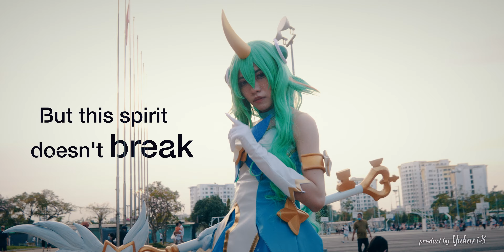LB | Cosplay - Fuyu Matsuri 2023 - Arc:01 (Sawano Hiroyuki [nZk]:Laco)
Fes tier C in the Tier S place but the video still in tier S level :P
Hello again and this year I will mainly focus on the epic style I want for a long time, hope your guys enjoy

Music from:
FAKEit - Sawano Hiroyuki [nZk]:Laco

Gear Info for those who are interested in:
- GH5 | 14-42 PZ / 14-54 Olympus
-  Glidecam / Weebill S
All videos Production Scene belongs to Project LB | LT Photography
All Sound FX to Music are from many sources, and none of them belong to our works.